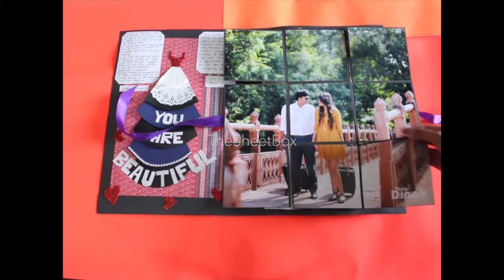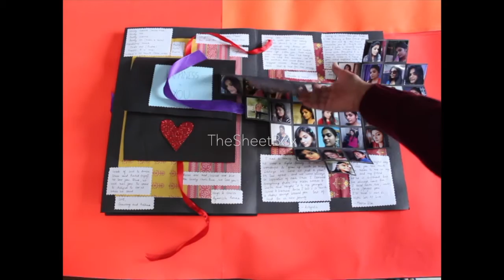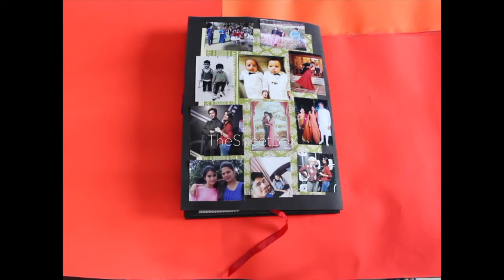Scrapbook Ideas | DIY | Bride-to-be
Here's a brief clip of the scrapbook I made last week. The challenge was to make a scrapbook that gives an aesthetic feel of Indian bride, so I used all Indian patterned sheets in bright colors in the background of every sheet of the scrapbook.